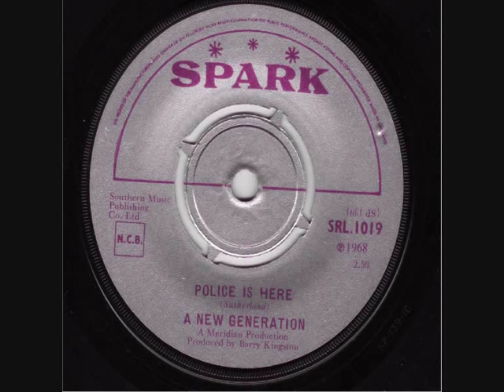A New Generation - Police Is Here (1968)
Great tune about being arrested. This and the other single I have of theirs are really good records and show a brilliant song writing talent so I was surprised as to why they weren't much bigger.
Then I discovered they were later on. The Sutherland brothers, who made this record, went on to join Quiver and have further hits as.
Recorded from original 45.